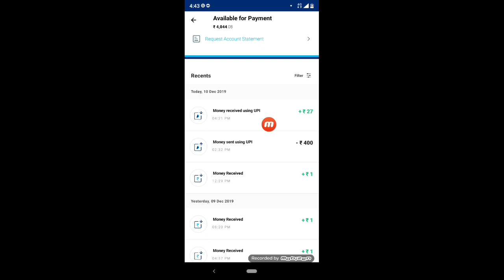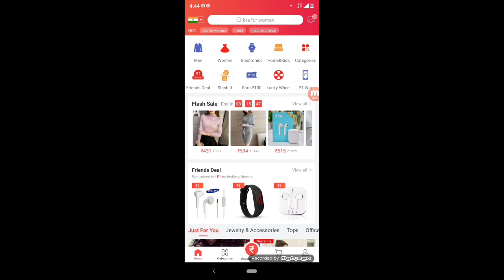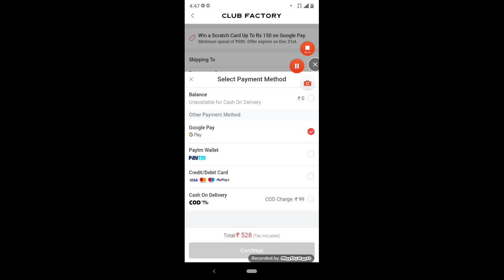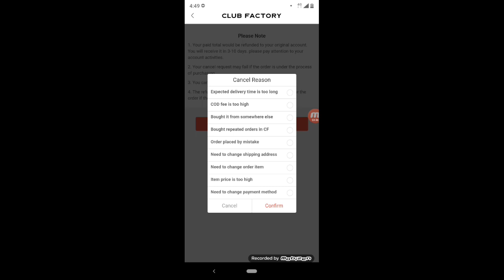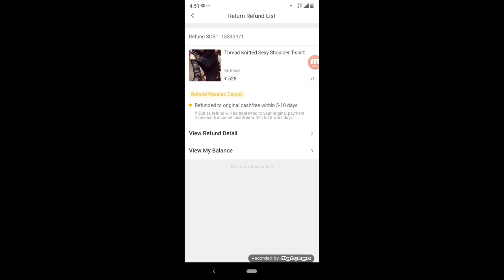Google Pay (Tez) New Club Factory Scratch Card Offer:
Hi

To Yaaro Aj Is Vedio Main Google Pay Aur Club Factory Ka Jo Offer Hai Uska Hi Ek Bug Uske Bareme Batayi Hu .💝

😍 Ummid Karti Hu Vedio Ap SabkoPasand Ayegi .😍

🙏 Ek Hi Request Vedio Ko End Tak Dekhna Aur Ek 👍 Zarur Karna Aur Apne Friends K Sath Share Kar Dena

👉Reffer Code:  20D0E42

Carrom Clash Or Qeeda App se paisa kaise kamaye | Earn Money from Carrom Clash | Earn PayTm Cash |

Oyo New Refer And Earn Offer Assured Get ₹60 Into Paytm"